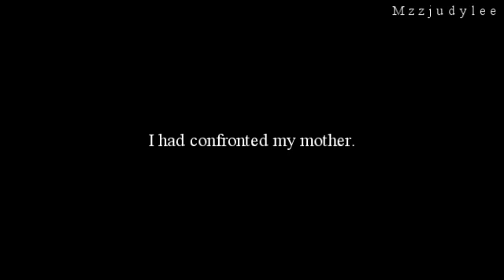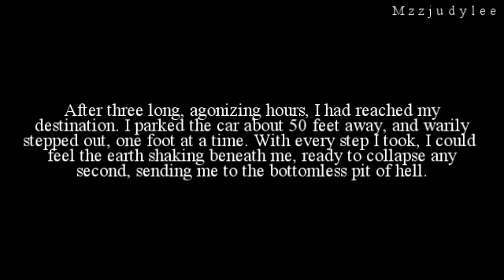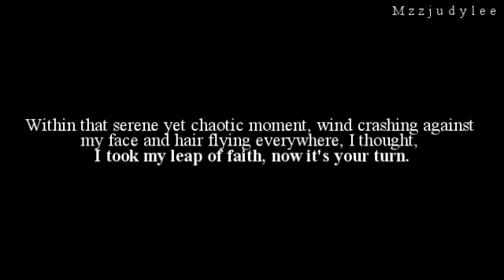Second Chance // 8.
50+ comments for the next one.

As you can guess, this movie is
coming to an end :o But don't worry,
I'll start a new Niley movie for your
pleasure :D

I want to keep the Niley faith alive!
Especially, during this time, right?
Since Nelena's supposedly back
together :O haha.

1. Favorite/ Least favorite part?
2. Anything I can improve on?
3. Do you think Nelena's back together?
[ xD that's a bonus question]